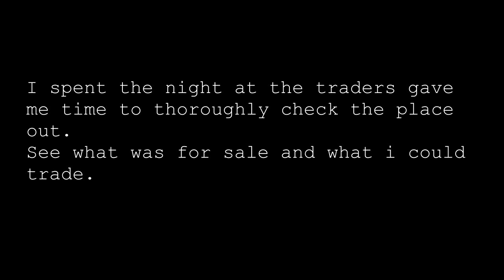SCUM ISLAND: Episode 15 - Need a Plan (RP:Multi player)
After find out all the information in Episode 14 its time to make a plan

Charles was thrown into the unexpected, Follow Charles on his journey as he try to unravel the mystery and survive  That is SCUM ISLAND.

The game play takes place in Croatia where up to 100 players per server will attempt to survive and get off the island by first removing the implant which prevents them from leaving.The player will earn fame points through participation in various action-driven events or simply by surviving in a hostile environment. These fame points allow the player to be cloned back in case of death, and used as currency to purchase or trade in various safe zones.Players will be able to fortify existing structures and points in order to secure positions or store items when needed.The player character will possess four main attributes: strength, dexterity, constitution and intelligence. These will let players create characters to suit their playing style of preference. It promises to simulate the human body, and as such uses a special interface connected to the player's "BCU monitor" which tracks character's calories, vitamins, health and other stats.Players can choose to ignore these elements of the game, or can delve deep into these systems in order to improve the character's performance (speed, stamina, weight to carry etc.). Another aspect is digestion; for instance, if a character gets all of their teeth knocked out, they will have to find a way to liquify food in order to digest it. Defecating and urinating will leave physical evidence of activities on the island, which could be used to track another player.Things like combat will depend on the player's skill level, but also on things like stamina, health and so on. Wetness, smell, medicine, cooking, hacking, crafting, hunting and poison will also play a major role in the game play.